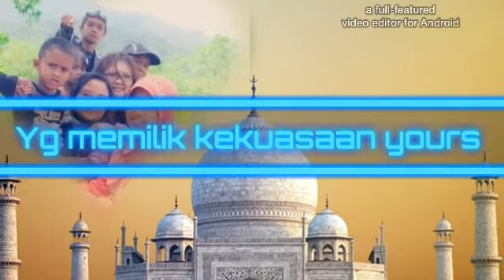Photo album dr Anbrieny 笑对人生编辑制作Cpt an Anan.C